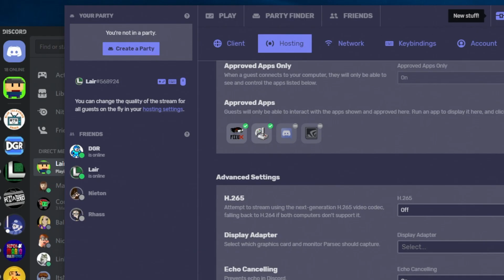Super Mario Bros. 3 co-op, but player 2 is a USELESS cheep cheep! | Rom Hack [EP1]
This Super Mario Bros. 3 rom hack allows 2 player co-op with a twist. The second player gets to be a nearly invincible cheep cheep. Don't get too far away from your new friend as doing so forces you to exit the level. Though the cheep cheep is immune to enemies, falling in pits will still take him out. Good luck!

✪ Send fan mail here:
Darby BTG